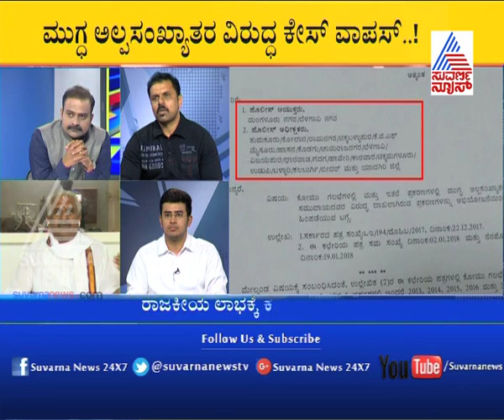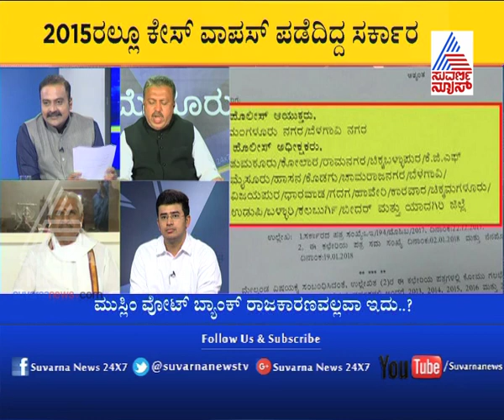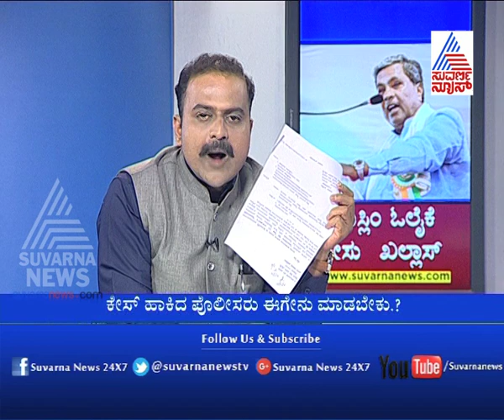AJIT In Left Right And Centre - Part 3 | ಮುಸ್ಲಿಂ ಓಲೈಕೆ.. ಕೇಸು ಖಲ್ಲಾಸ್..!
AJIT In Left Right And Center - Part 3

ಮುಸ್ಲಿಂ ಓಲೈಕೆ.. ಕೇಸು ಖಲ್ಲಾಸ್..!